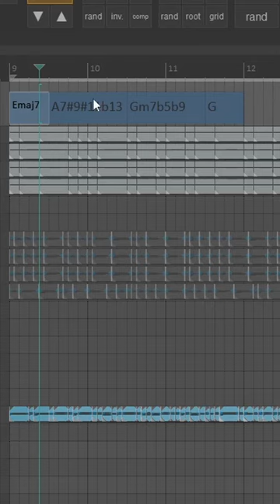ReaComposer chordtrack to midi (REAPER DAW)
Click on a chord track item and you will hear the chord.